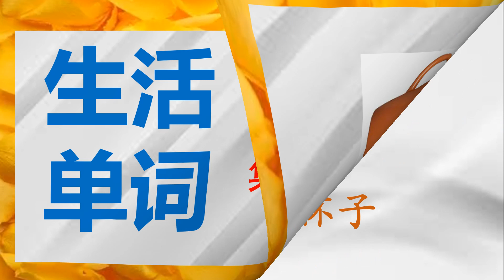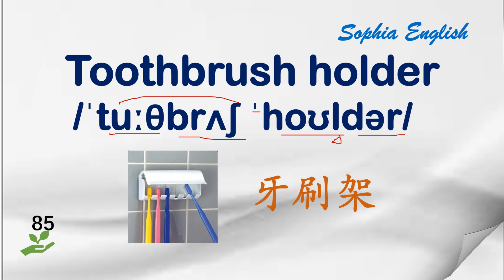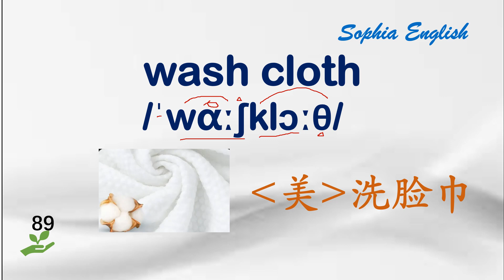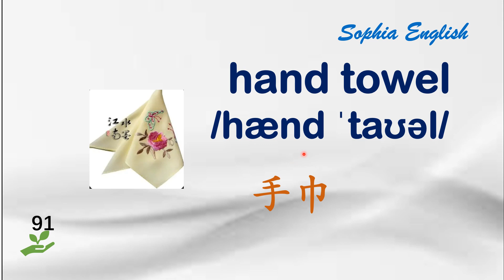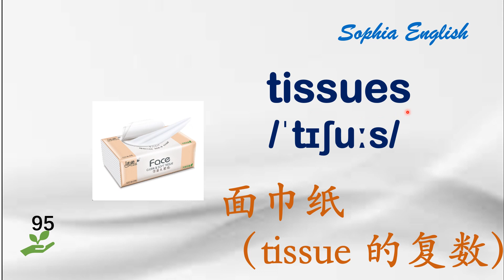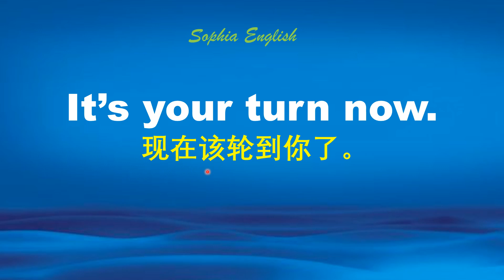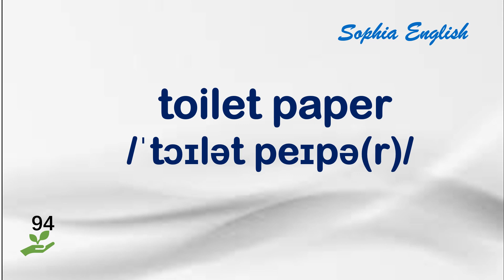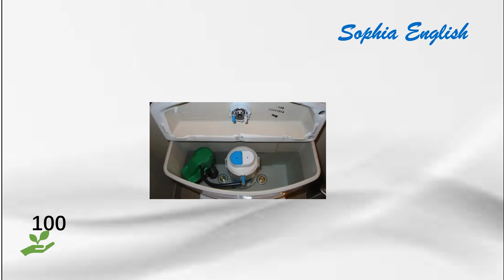零基础英语 慢速+音标+生活用品 英语单词 第五集。 September 6th,2023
这个系列视频，帮助我们梳理生活用品单词，举一反三，脱口而出。